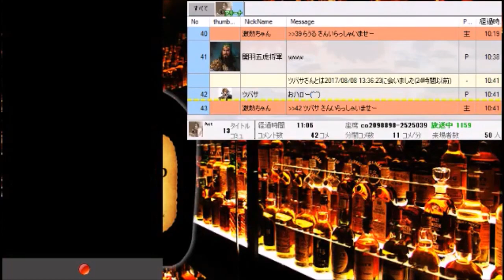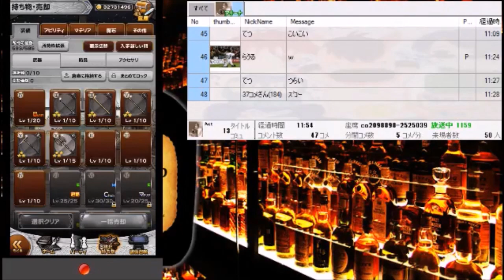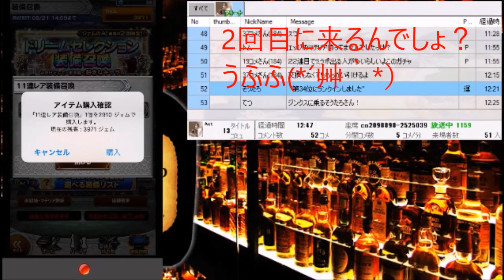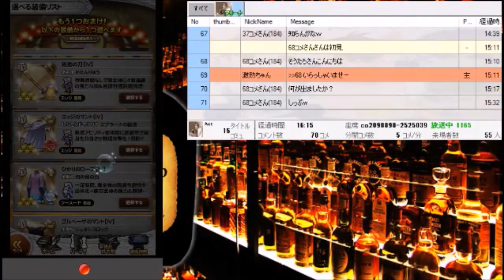FFRK ドリームセレクションガチャ